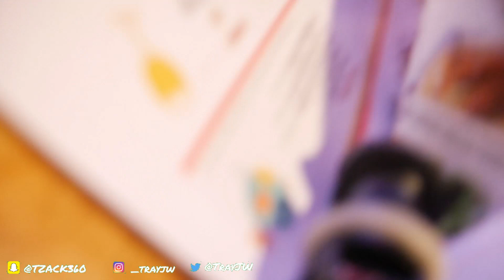I think i like her!!😳❤️(Graduation Vlog)